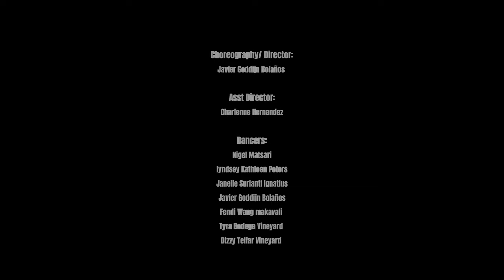Babushka (Vogue edit) | Choreography by Javier Goddijn Bolaños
'Silhouettes'
Something I been trying to do for the longest but ended up creating something completely different with these amazing dancers!
Lemme know what y'all think!

Choreography/Director:
Javier Goddijn Bolaños @Javier.bln

Asst Director:
Charlenne Hernandez @Ggodfident

Dancers:
Dizzy Telfar Vineyard @Dizzyvineyard
Fendi Wang Makaveli @Ffendi.i
Tyra Bodega Vineyard @Tyrone_purperhart
Lyndsey Kathleen Peters @Lyndseypeters
Janelle Surianti Ignatius @Jjanesii
Nigel Matsari @Dg_nigel

Filmed/Edited:
MRLYN, Merlijn Nibourg @by.mrlyn

BTS:
Joël Kyerewaah @j.kyere

Vogue Performance | Afro House